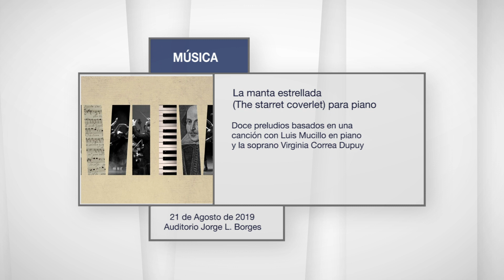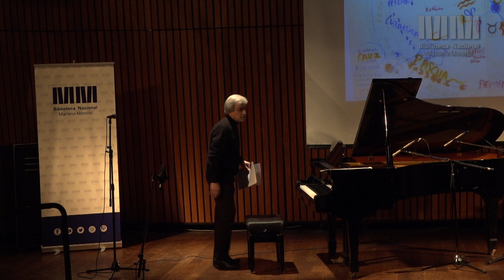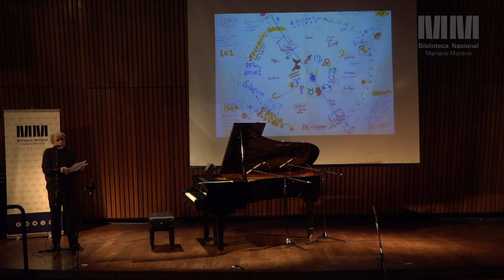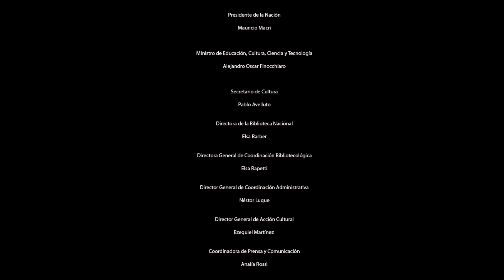La manta estrellada (The starret coverlet) para piano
21 de Agosto de 2019 | Auditorio Jorge L. Borges

Doce preludios basados en una canción con Luis Mucillo en piano y la soprano Virginia Correa Dupuy.

Los preludios del ciclo La manta estrellada conforman un arco basado en la progresión de las fiestas del año litúrgico y en el paso de las estaciones y los meses del año a la manera de un calendario de los pastores. Todas las piezas son variaciones de aspectos de una canción para voz y orquesta escrita para Correa Dupuy sobre un texto de Robert Graves, The starred coverlet (La manta estrellada). El introito de abertura recurre al Viderunt omnes gregoriano para simbolizar la Navidad. Orienti oriens alude a una composición de la escuela de Saint Martial pero intenta dar un cuadro infantil de los reyes magos y sus camellos. Hay una pieza para la Candelaria, otra para la Pascua: abril y mayo proveen imágenes del caballero y su dama (el caballero San Jorge por abril, mayo era considerado en la Edad Media el mes de María). El título La manta estrellada alude al cielo nocturno que cubre a los enamorados, ya sea juntos o separados por la vía láctea, como en la pieza de Claudel.